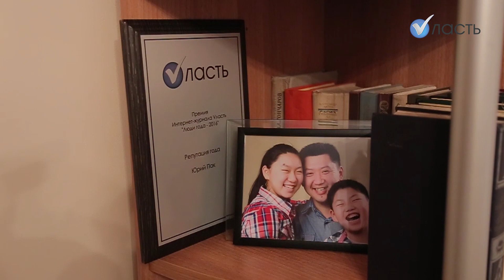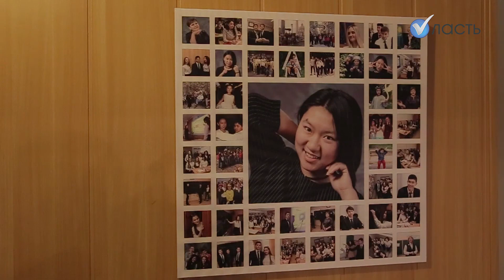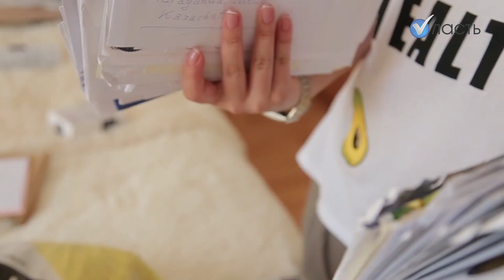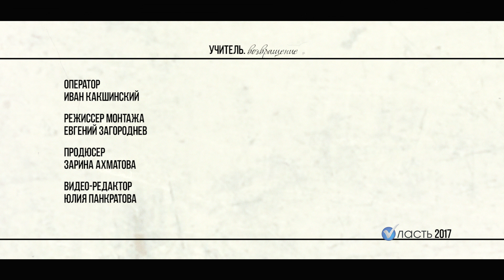Учитель. Возвращение.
17 июня 2017 года карагандинский учитель Юрий Пак вышел на свободу. Vласть провела с ним первый день на воле. Он успел на выпускной дочери - Ани.